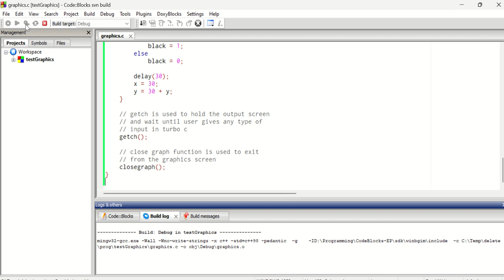How to execute C++ code in Code::Blocks